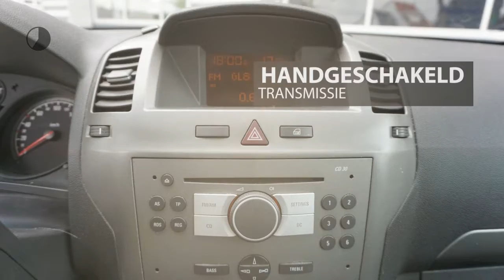Opel Zafira 1.9 CDTi Business | Airco | 7-Persoon | Cruise Control | Climate control